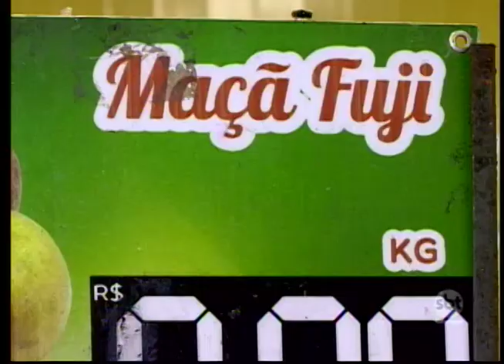Chuva causa o aumento nos preços de frutas e verduras no noroeste paulista